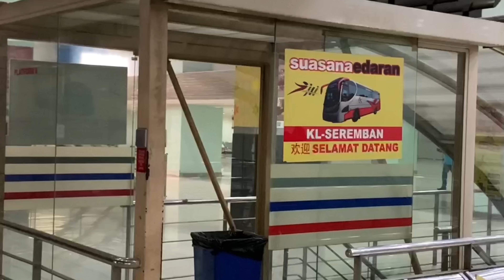Macham macham nihh... vol.2